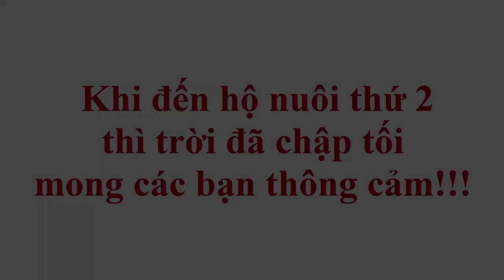(MÔ HÌNH HỘ NUÔI) XUẤT HEO CỦA HỘ NUÔI LIÊN KẾT VỚI CÔNG TY TẠI TỈNH TIỀN GIANG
(HEO RỪNG PHAN DINH) Nhu cầu sử dụng thịt heo rừng của khách hàng tăng cao trong những tháng cận Tết Nguyên đán Canh Tí 2020, đòi hỏi lượng heo rừng nhập vào của công ty cũng tăng cao, mỗi tuần công ty sẽ xuất heo của 4 đến 5 hộ nuôi liên kết, trung bình mỗi chuyến xuất khoảng 1 tấn đến 1,2 tấn heo hơi. Dự đoán trong tháng tiếp theo, lượng heo rừng công ty nhập vào sẽ tăng gấp đôi.